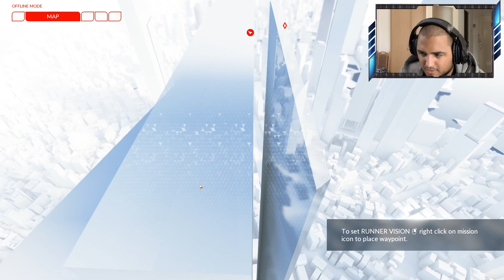Idemo Gde Zelimo! - Mirror's Edge Catalyst #2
Druga epizoda Mirors Edža! :D Otkrio sam da je svet otvoren xD i da mozemo manje vise da idemo gde god hocemo hahah :D